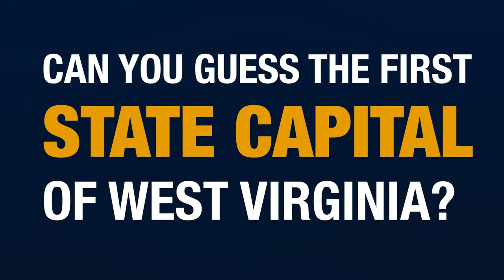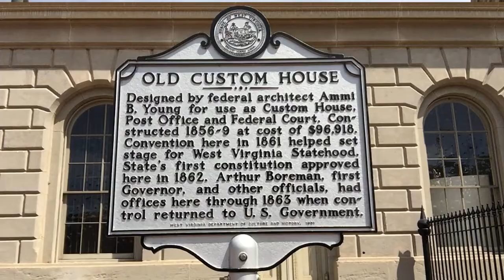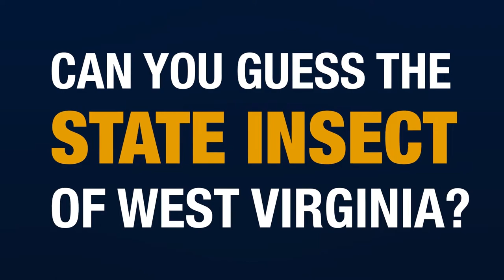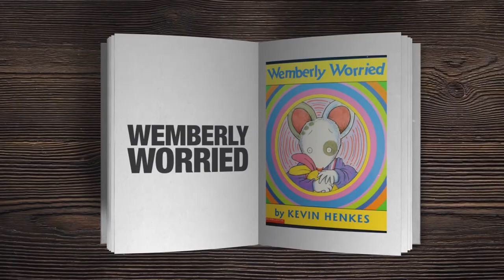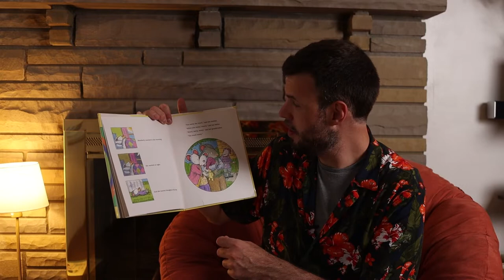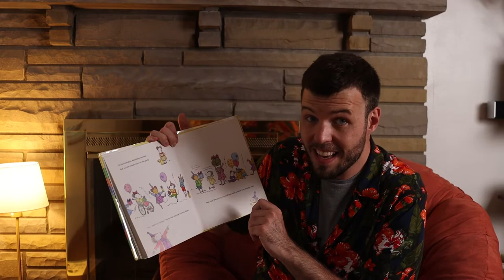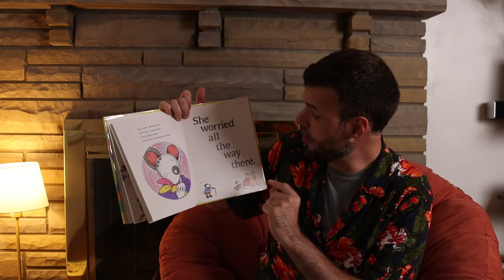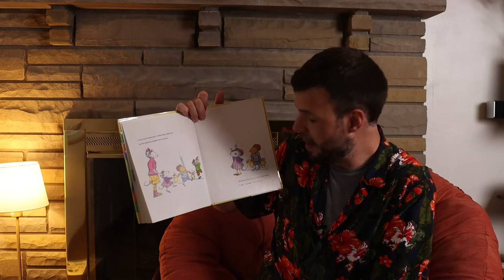WVU Energy Express on WVPB-TV: Episode 301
Happy West Virginia Day! Join us for the very first episode of season three of West Virginia University Extension’s Energy Express on West Virginia Public Broadcasting.

In this episode we learn lots of fun facts about the Mountain State to celebrate its 159th birthday. We even have some special appearances by our state animal, insect and reptile! Next, we go into a read aloud of this week’s book “Wemberly Worried” with our host Zack Harold, WVU Extension Family Nutrition Program Multimedia Specialist. To close out this episode, join Zack Harold for a sing-along to one of West Virginia’s state songs, Take Me Home, Country Roads.

- Want to jump ahead to your favorite segment? -

0:42 Mountain State Fun Facts!
16:47 "Wemberly Worried" Read Aloud with Zack Harold
22:22 "Take Me Home, Country Roads" Sing-Along with Zack Harold